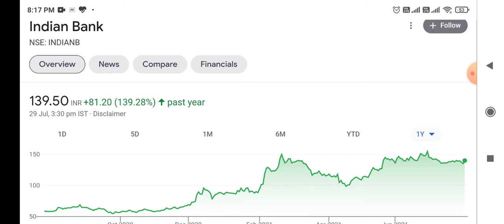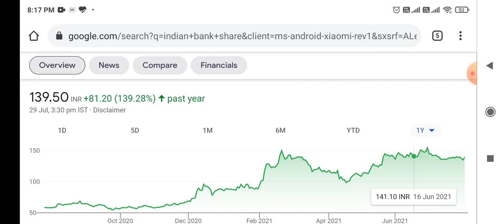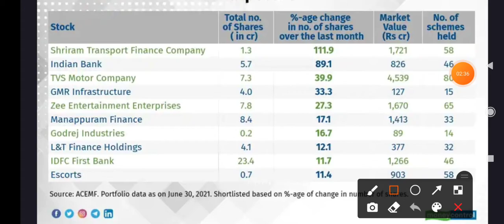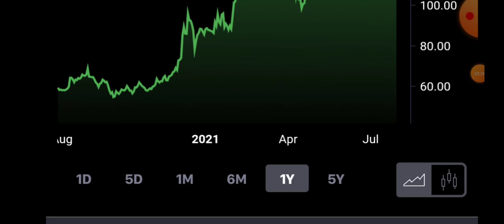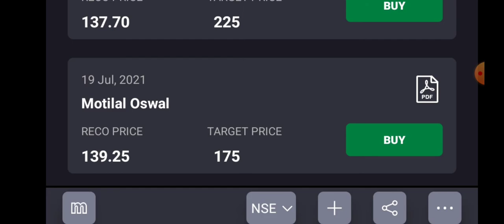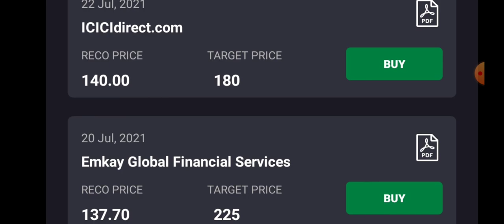Indian Bank Rocket बनने बाला हे। Mutual funds ने दबके लगाया पैसा।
Long term investment in Stocks, Share Market News, Indian Bank share Price, Indian Share  News, Best Small Cap Stock, Latest Share Market News, Share Market Stocks Recommendation, Latest Share Market News Today, Latest Share Market news Hindi, Stocks Pick, Today stock Recommendation, Stock Market Basics, Multibagger Stocks 2021, Intraday Trading Tips, Positional Stocks Picks, Multibagger Stocks, Share Market Portfolio, Stocks Market Portfolio, Best Stock Market Portfolio. Portfolio of 2021. Best Stock from Banking Sector। latest news on Indian Bank, News on Indian Bank share price. Penny stocks Indian Bank. indian bank Fixed deposit interest rates. Indian Bank share price. indian bank allahabad bank share price.